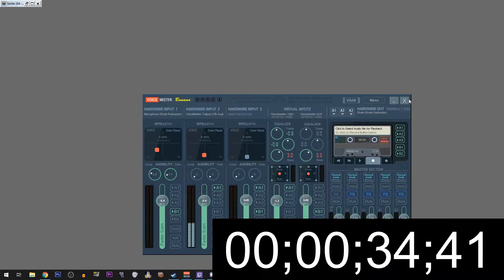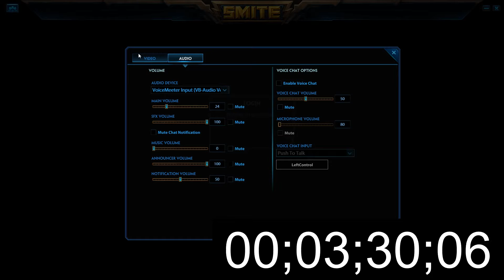Patch Day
What better way to kick off an exciting new patch?